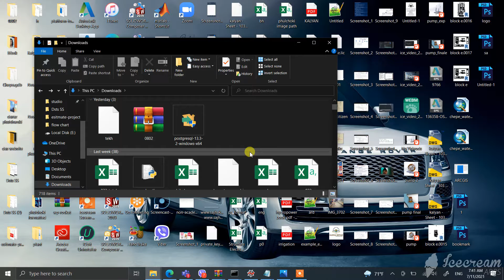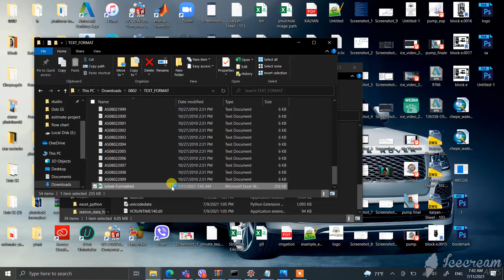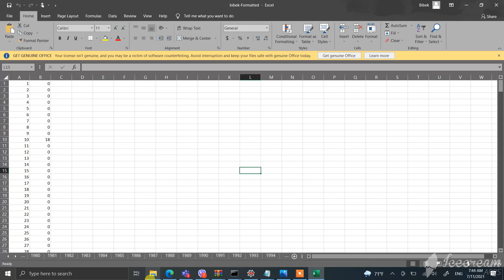How to convert Metrological Station data to excel sheet | Python Program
Download the programme here.